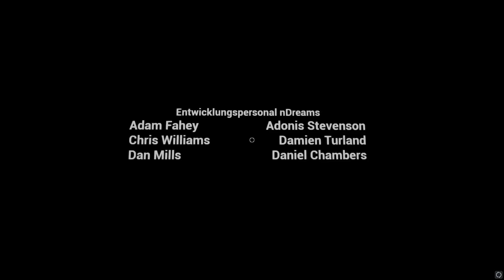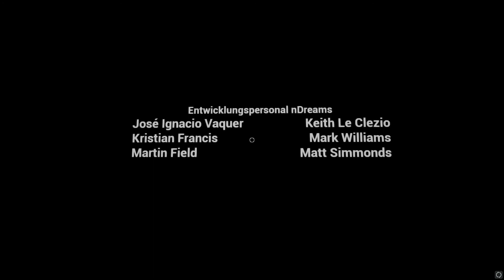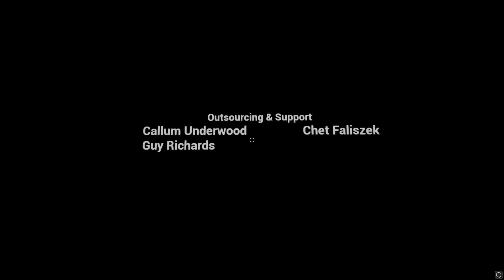The Assembly German Gameplay Part 10 | Was wird aus Doktor Stone | Let's Play Deutsch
Nachdem wir endlich  mit Cale flüchten konnten, bleibt die Frage was aus Doktor Madlaine Stone wird.
Wird Sie die Test bestehen und wie  wird Sie sich entscheiden.

Sie hat noch einige schwierige Entscheidungen zu treffen.

kleiner Tipp schaut euch den Abspann an.

Seht selber und viel Spaß
Euer Bärliner

The Assembly ist am 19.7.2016 erschienen und handelt von einer Frau die Mutter des Todes genannt wird.
Da Sie auf den Wunsch Ihrer Mutter ein Testmedikament angewendet hat.

Man kam Ihr auf die Spur und Sie wurde Inhaftiert.

Es scheint sich im ein Virus zu handeln der schon eine kleine Insel ausgerostet hat.

Viel Spaß Euer Bärliner

We succeeded at last escape from The Assembly,
We have all the evidence saved even if it did not run as we wanted.
But we can now the CDC submit enough evidence to bust the grim game of The Assembly

Look at yourself and have fun
Your Bärliner
Infos:
The Assembly was published on 07/19/2016 and is about a woman the mother of death is called.
Since it has applied to wishing your mother a test drug.

It occurred to her on the track and was Imprisoned.

It appears to act in a virus that has already been rusts a small island.

Have fun look

Your Bärliner
Your wanted to support the Bärliner or have a subscription there?

Pubisher : nDreams Ltd